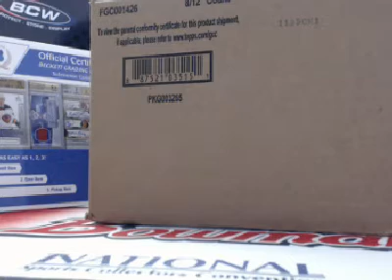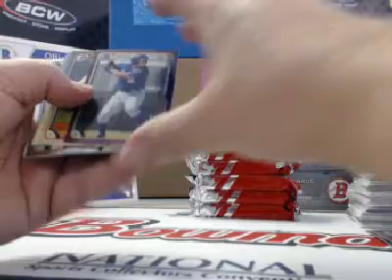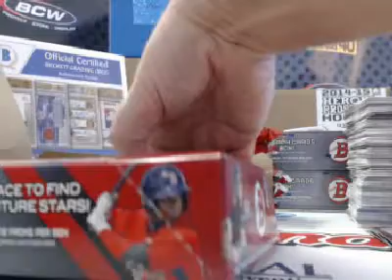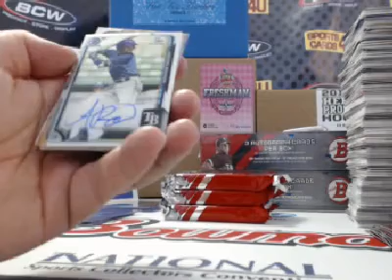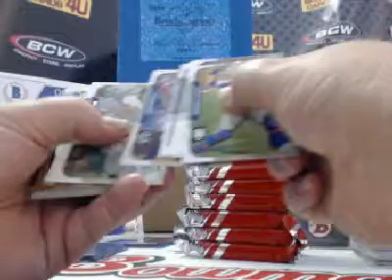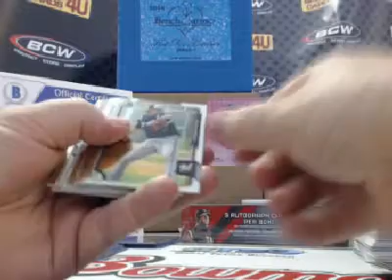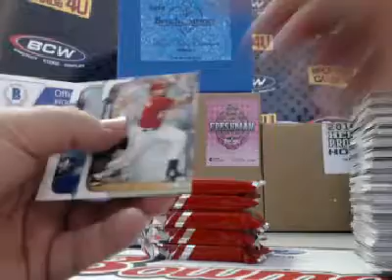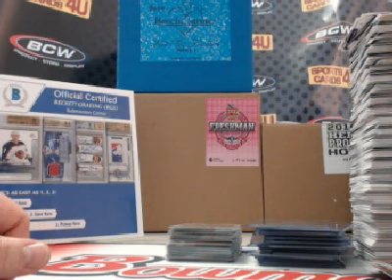2015 Bowman Jumbo Baseball 4Box Team Break #7 (5-21-15)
2015 Bowman Jumbo Baseball 4Box Team Break #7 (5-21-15)